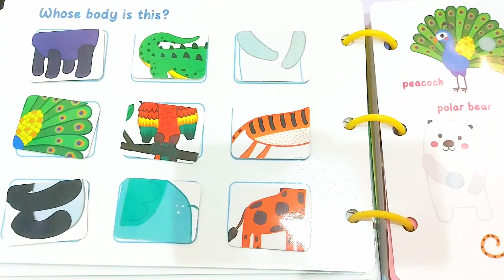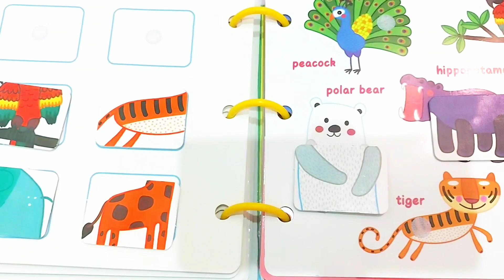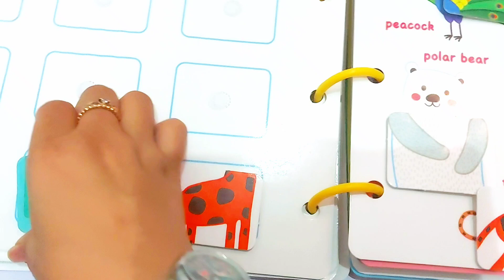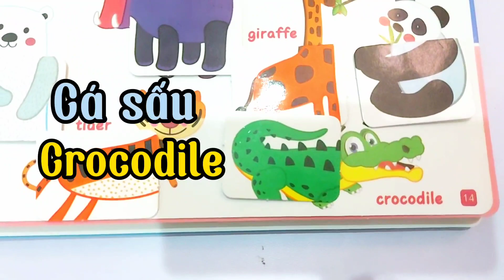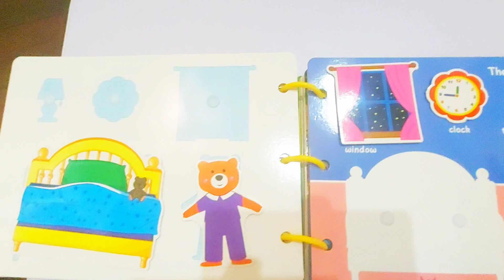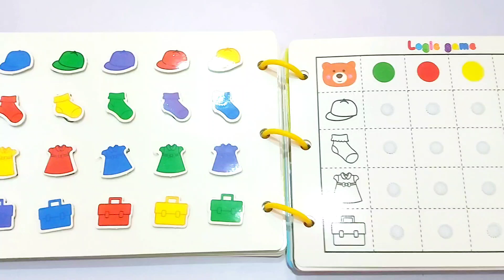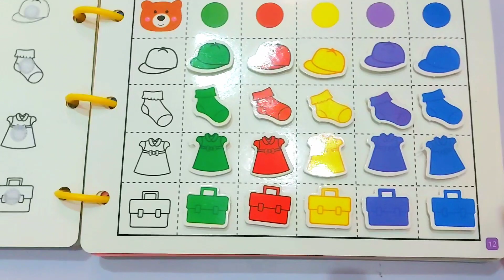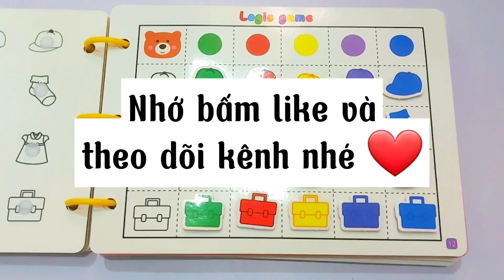(Vừa học vừa chơi) Dạy bé học song ngữ Anh Việt qua sách dán hình - Các loài vật, Phòng ngủ, Màu sắc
Thông qua việc chơi dán hình, các bé có thể học được song ngữ Anh Việt các từ vựng thông dụng trong cuộc sống.